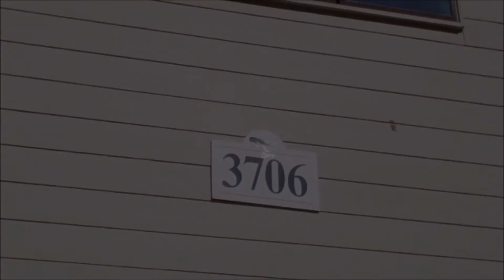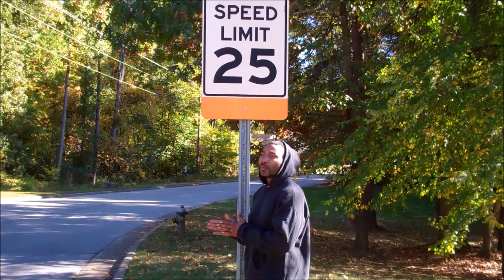Big V-Da Corner prod. by Enrichment/Dir. by Spike V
A true street tale told by Big V through crafty emotional bars. Song available on his mixtape NO COUNTRY FOR QUITTERS, available at skyzonesociety.blogspot.com. Shot by Michele King.